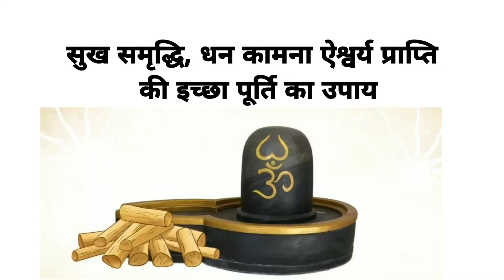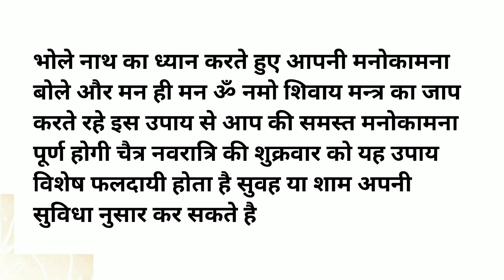नवरात्रि के शुक्रवार का शिवलिंग और चावल का मनोकामना पूर्ण हेतु महा उपाय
नवरात्रि के शुक्रवार का गणगौर का मनोकामना पूर्ण हेतु महा उपाय |